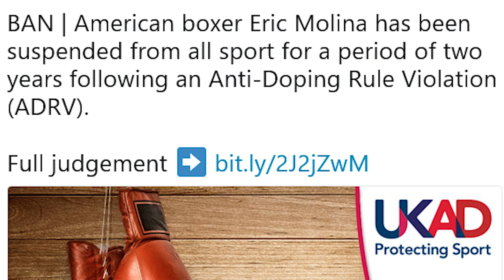FILIP HRGOVIC WILL MAKE SHORT WORK OF ERIC MOLINA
Filip Hrgovic will face Eric Molina on December 7 on the Ruiz/Joshua rematch undercard, & I expect him to make short work of the former two-time title challenger.

Boxing Squared